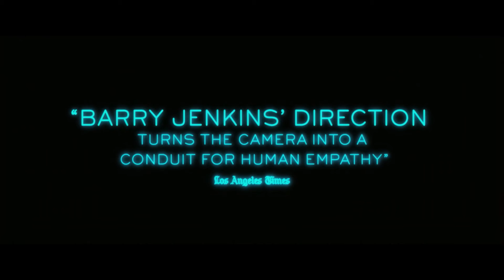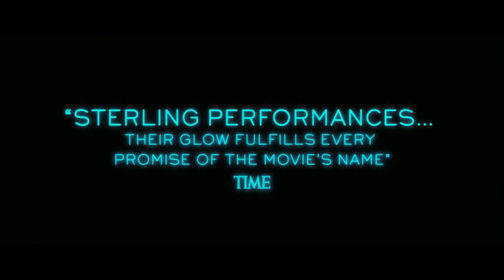Moonlight film trailer : Curacao IFFR 2017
English
American indie sensation shows the life of a black man as he grows from being the poor child of a single, addicted mother into a tough adult continually wracked with doubt. This poetic narration about the exploration of identity, sexuality and bonding is pioneering in its tender portrayal of black masculinity. It has already won many prizes. Winner Golden Globe for Best Motion Picture - Drama.

Nederlands
Amerikaanse indie-sensatie toont het leven van een zwarte Amerikaanse man, van arm zoontje van een alleenstaande verslaafde moeder tot stoere volwassene met voortdurende twijfels. Deze poëtische vertelling over de verkenning van identiteit, seksualiteit en verbondenheid is baanbrekend in zijn tedere verbeelding van zwarte mannelijkheid. Won reeds vele prijzen. Winnaar Golden Globe voor Best Motion Picture - Drama.